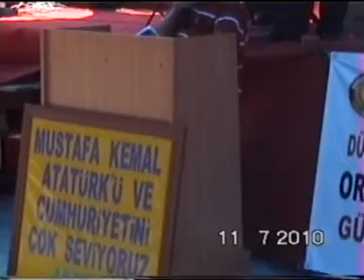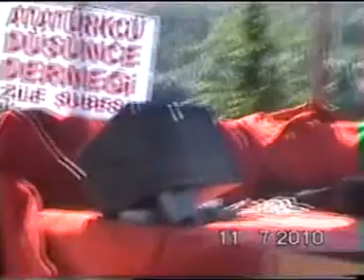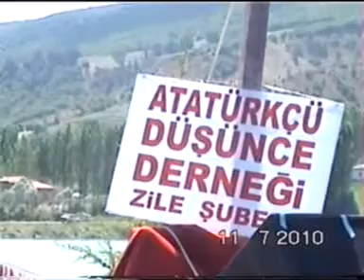GÜZELBEYLI KASABASI SENLIKLER 1